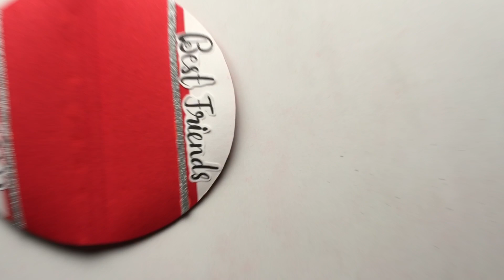Handmade Gift For Friendship Day //DIY Friendship Day Gift Idea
In this video,i will show you Handmade Gift For Friendship Day .If you like the gift please like the video and ❤️ Subscribe ❤️to keep up to date and turn the bell🔔 icon so that you will never miss any updates.

Topic include:-

1)Handmade Gift For Friendship Day
2)DIY Friendship Day Gift Idea
3)friendship day gift idea
4)handmade gift for friendship day
5)friendship day diy gift idea
6)diy gift idea for friendship day
7)friendship day gift idea handmade
8)friendship day gift for friends
9) friendship day gift box idea
10) amazing diy friendship day gift
11)diy friendship day gift
12)diy friendship day gift idea
13)homemade friendship day gift
14)diy easy friendship day gift idea